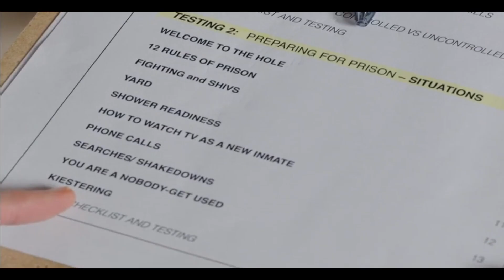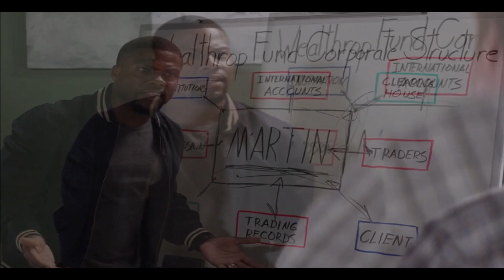I Want It Hard (2015) Comedy Movie | Movie Explained In Hindi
Hello guys iss video me maine narrate kiya h Get Hard Full Movie ko to Video ko last tak jarur dekhna aur Comment kr k batana Video kaisi lagi aur agar Video achi lage to Video ko Like kr dnena aur Channel ko Subscribe kr k Bell Icon ko press kr lena to milte h next Video me tb tk k liye tata Thanku...